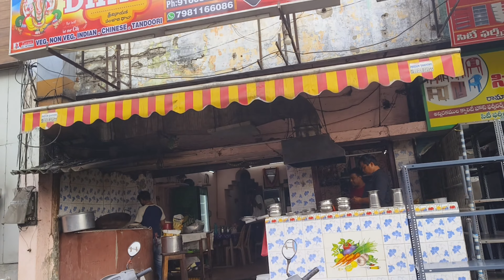Diwali Outing 🎇 | Hostel wali Diwali 🪔| SRM UNIVERSITY AP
I hope that you all enjoyed this video.

CONNECT MORE FOR SUCH VIDEOS

                            (double underscore)

If you could find some value out of this video - hit like button and share!